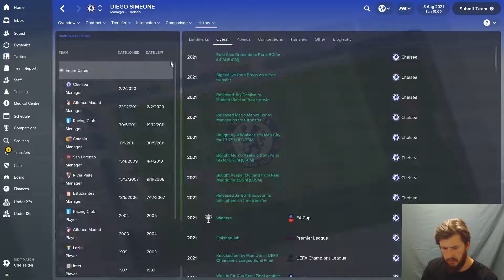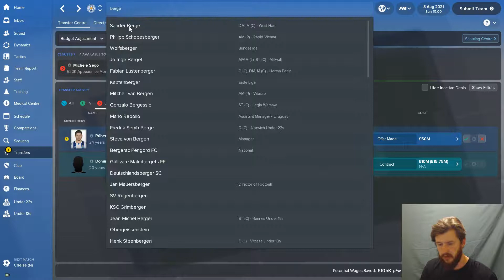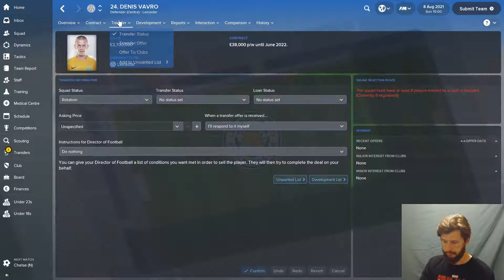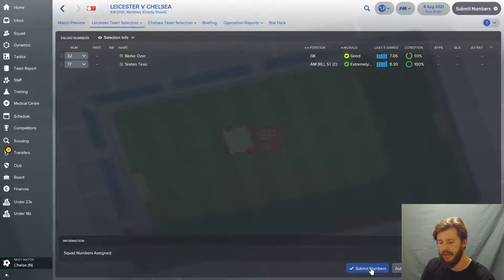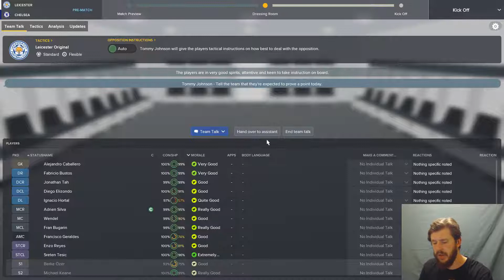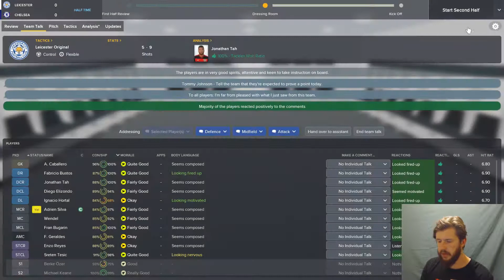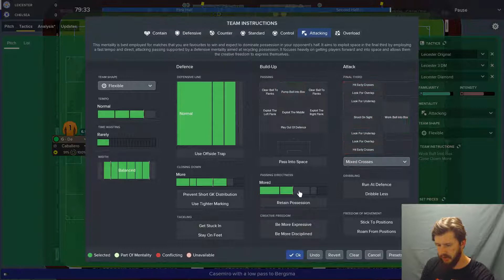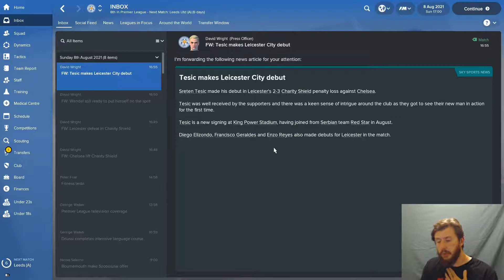FM18: Leicester City EP37 - Summer Transfers and Community Shield vs Chelsea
A fair few moves in and out occurred during the summer transfer window, so I recap them today. We now have an unbalanced squad! Then we play the Community Shield against Chelsea to test out the new signings, and they test a big one out against us!

In this Football Manager series I'll be trying to recreate the glory of 2016 with Leicester City and turn them in to a powerhouse in European football.